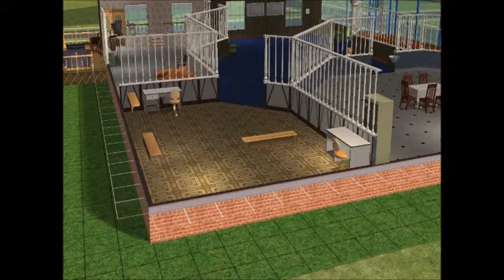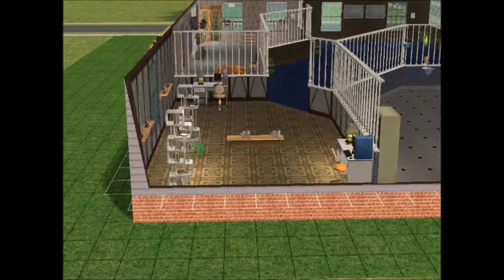Patty Loveless Sim LOVES Her House.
She really does
she's so adorable :)
No I don't play nor build this fast I sped up the clips :)